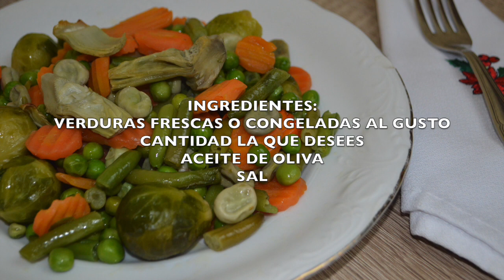VERDURAS AL HORNO, Rica y Muy Fácil😋BAKED VEGETABLES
INGREDIENTES:
Verduras frescas o congeladas
Aceite de oliva
Sal

INGREDIENTS:
Fresh or frozen vegetables
Olive oil
Salt